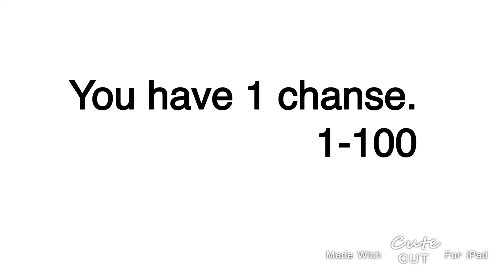If you guess the number im thinking of you get to be the pinned commant.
Hi